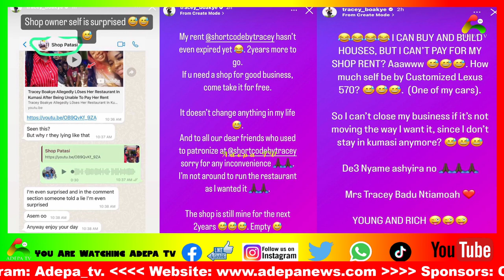Sαck Lɛsb0b0 Mona Gucci From Your Tv Staion Afia Schwarzenegger Tells TV3